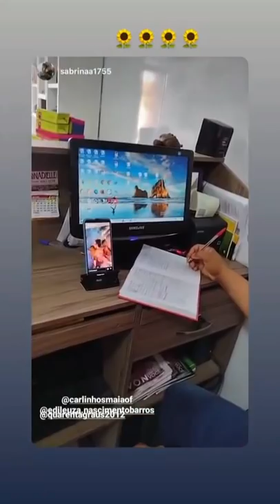Ele avisa, a festa rosa tá chegando 😂😂 | Carlinhos Maia, casa da Barra 3º dia🌻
São as feias que mandam  🤣🤣

Que bom que está aqui colega. Fique por favor! ❤️🌻

Carlinhos Maia é um grande humorista que anima o Brasil com seus stories diários.
Ganha muitos presentes de amigos e fãs, como tênis, iphone, iphone de ouro e muita coisa que mostra a todos que o seguem.
Carlinhos Maia ganhou um carro esportivo como presente de aniversário, um carro de luxo.
Carlinhos Maia ajuda pessoas pobres, dá presentes a muitas pessoas também.
Por isso Carlinhos Maia faz sucesso com o povo, pela sua origem, menino da vila, menino da favela que está rico com seu instagram, mas não esquece suas origens.

Faz stories no seu apartamento, mas o melhor é a vila do Carlinhos Maia.
Nos acompanhe e se divirta no youtube do Carlinhos Maia.
Fanpage!